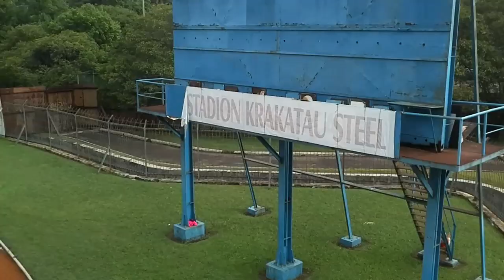VIDEO CINEMATIC STADION KRAKATAU STEEL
Video cinematic yang menampilkan area stadium Krakatau Steel Kota Cilegon. Video direkam dengan menggunakan drone dji ryze tello.